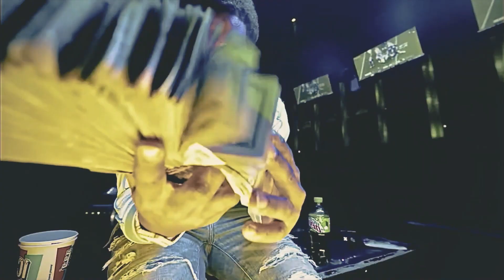🏦"Rich Forever" Baby Money Type Beat 2022 | Prod.@MahdiOnDatBih